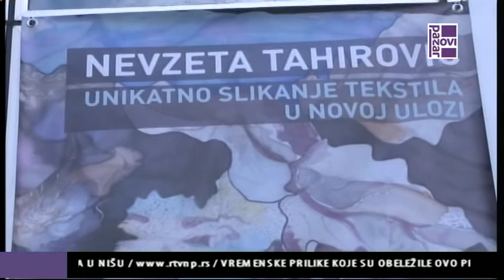NAJAVA IZLOŽBE NEVZETE TAHIROVIĆ